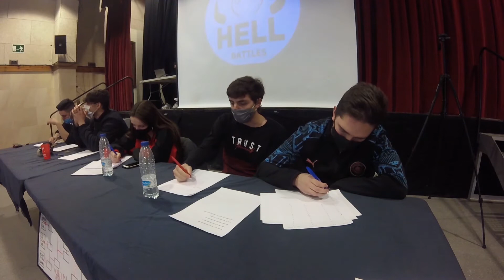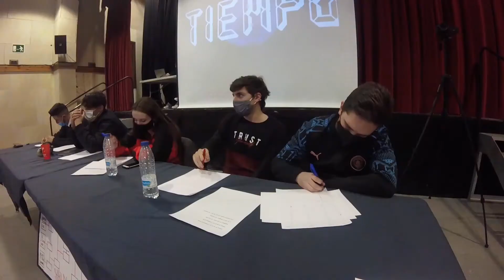HellBattles J6 vs NP (Octavos)!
- Aquí us deixem la cinquena batalla de Octavos de HELL BATTLES que varem muntar conjuntament amb BACK TWO BACH, MNAVI i PRODUCCIONS MAVI el diumenge 27 de desembre del 2020 al Local cultural de Casserres.

- Aquí os dejamos la cinquena batalla de Ovtavos de  HELL BATTLES que montamos conjuntamente con BACK TWO BACH, MNAVI y PRODUCCIONS MAVI el domingo 27 de diciembre del 2020 en el Local cultural de Casserres.